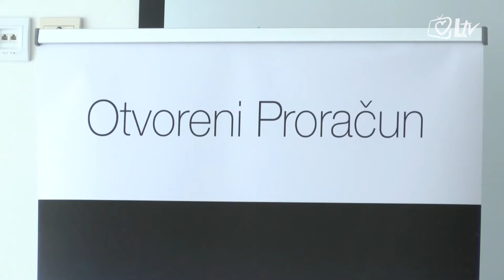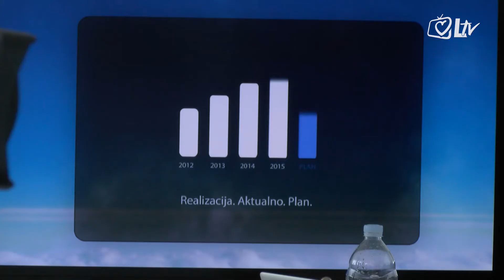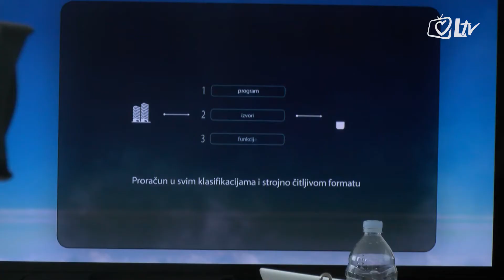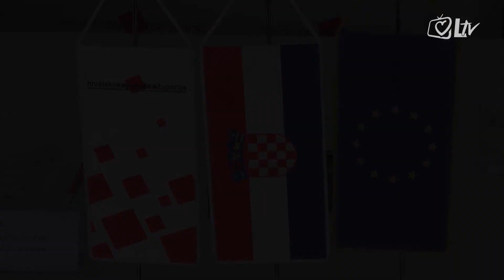Izdvojeno - 8.10.2016.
Veća transparentnost proračuna u vremenu zamjetna nepovjerenja u institucije podrazumijeva i konkretne mjere. Hrvatska zajednica županija predstavila je pak projekt ''Otvoreni proračun'' kojim naglašava univerzalnu aplikaciju za županije radi veće transparentnosti proračuna. Projekt su prihvatile četiri županije – Istarska, Međimurska, Primorsko-goranska, Šibensko-Kninska.